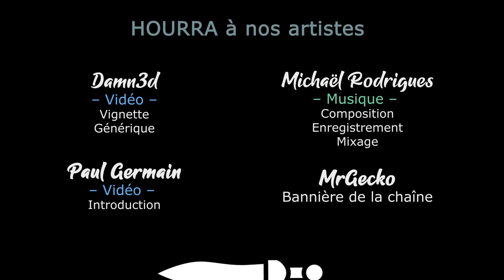SLIME 3K: RISE AGAINST DESPOT - Ep03 - On builde face à la horde [FR]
C'est partit pour une découverte de Slime 3K, où on va pouvoir aider notre slime préférée à s'enfuir des labos du Despot !

🎮 : Slime 3K: Rise against Despot
Vous avez aimé ? Soutenez la chaine en achetant chez notre partenaire

- Ardarin
- Broudaff
- Le Baron d'Onyx
- Halastr
- Mallevin
- Mangazore
- Mazamara
- Zmoi6